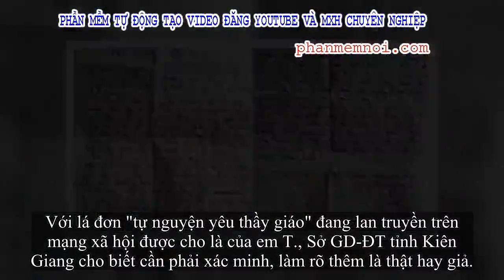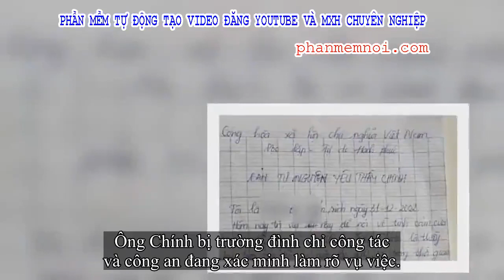✅ Không đồng ý đơn xin nghỉ việc của thầy giáo 55 tuổi làm nữ sinh có bầu